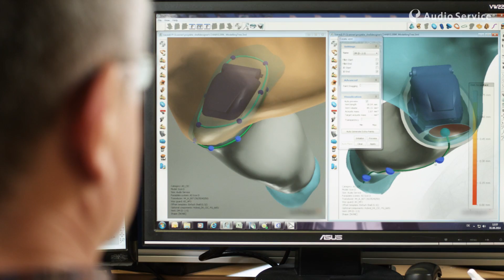Audio Service - Corporate Movie (Espaņol - No sound)